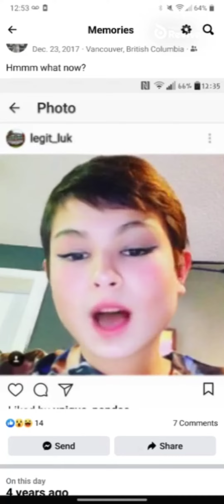The Boy Lukas